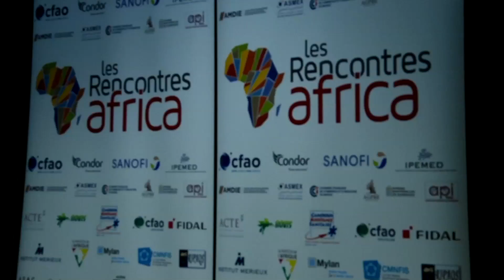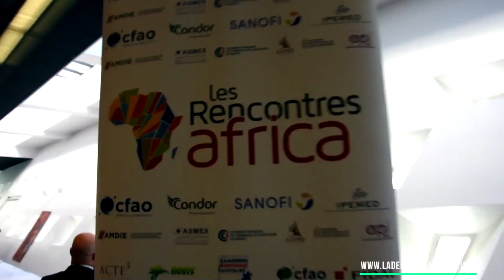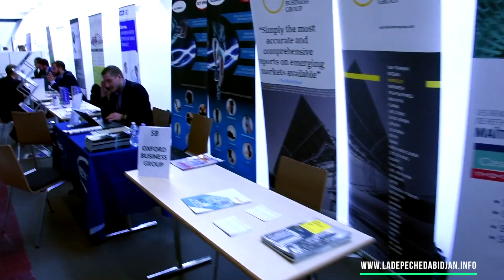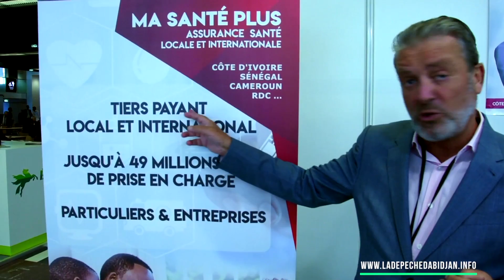LES RENCONTRES AFRICA 2018 À PARIS